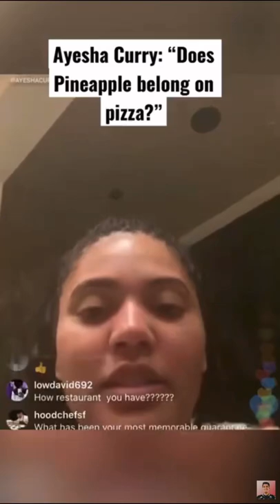Stephen curry reacts to Pineapple on pizza 🍍🍕